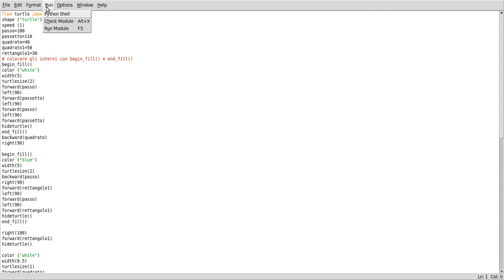Bandiera finlandese con Python / Finnish flag with Python